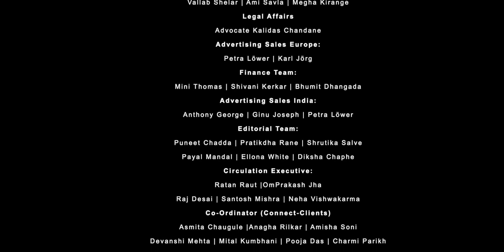Exclusive Interview with Mr. Mohammed Yusuf A at Die & Mould India 2022, by Mr. Anthony George MPTV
Exclusive Interview with Mr. Mohammed Yusuf A at TAGMA Die & Mould India 2022, Mumbai, by Mr. Anthony George Modern Plastics TV